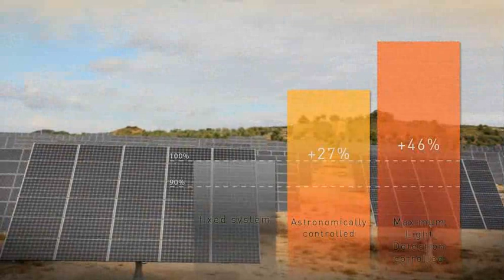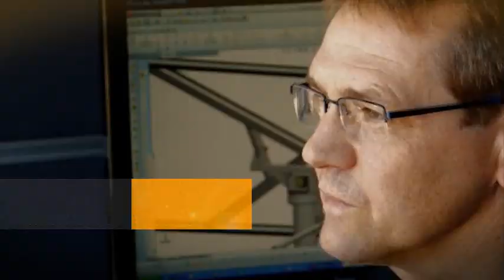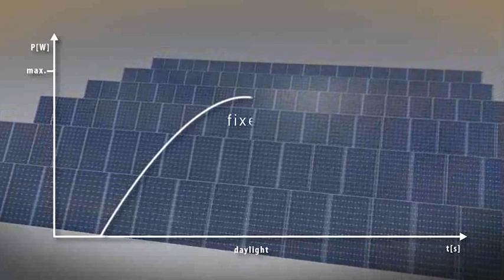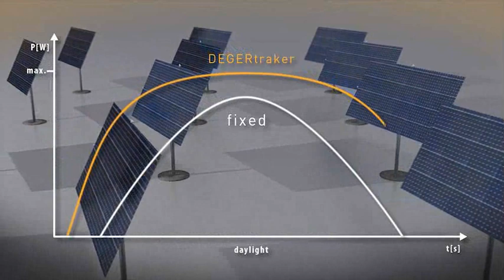DEGER Energie - Solar Tracking Systems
Not only simply brilliant, but brilliantly simple.